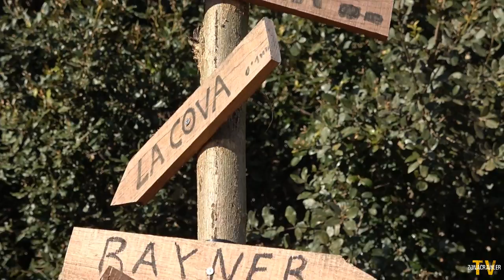RASTRILLO RC - TTVALLALTA - Mercadillo Crawler 2019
Mercadillo anual de rc hobby en general - Rastrillo RC en TTVallalta Jornada de puertas abiertas en las instalaciones de TTVallalta